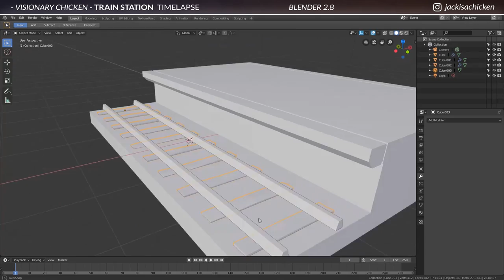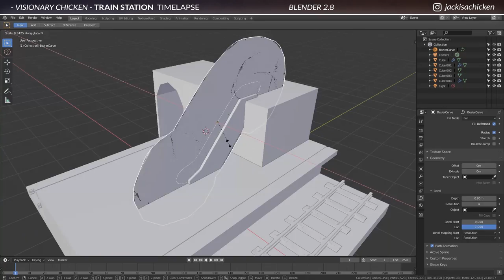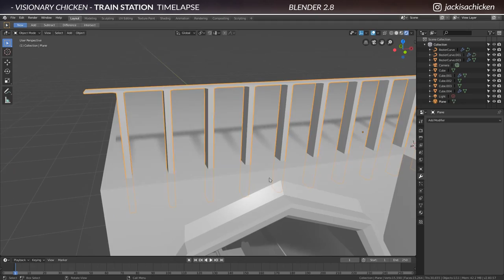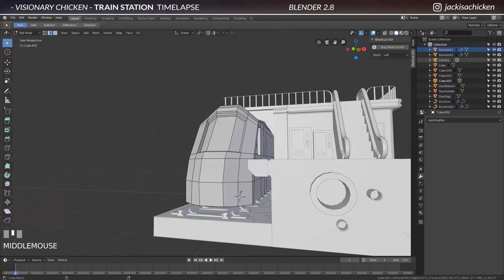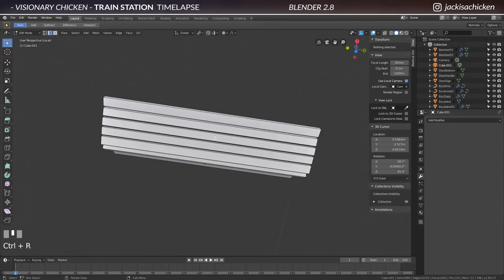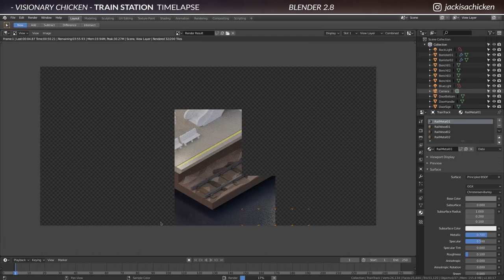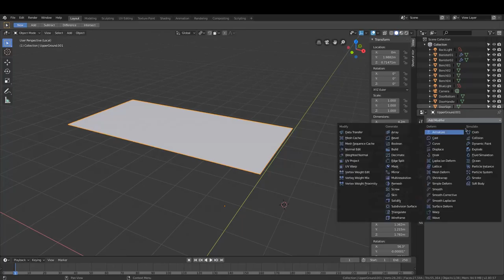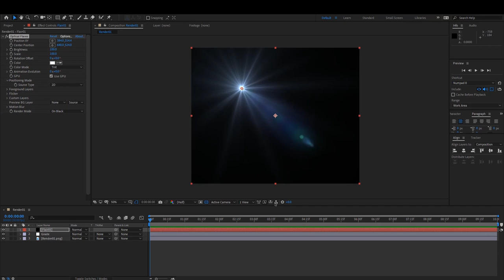TRAIN STATION! | Blender 2.8 Lowpoly Isometric Timelapse!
'Train Station'
A lowpoly isometric render created using blender 2.8
Its technically a tutorial but its mainly a timelapse. You can always slow down the video if at all you're interested in what I'm doing! I hope you enjoy! :D